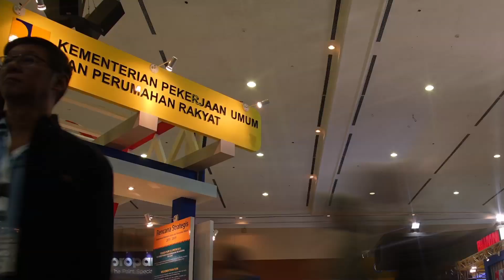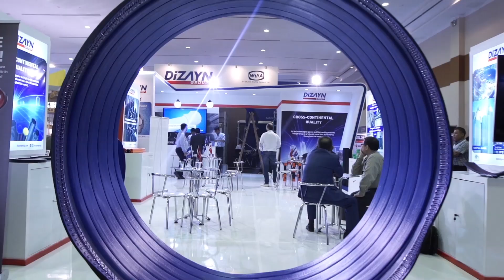Konstruksi Indonesia 2015